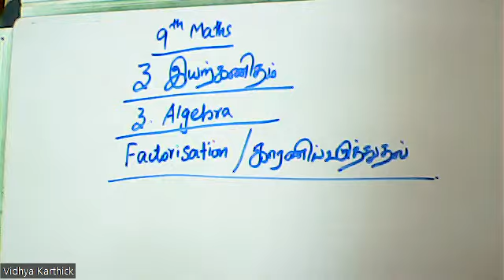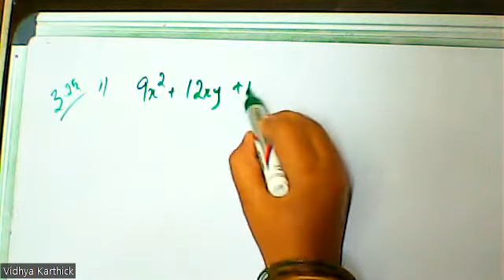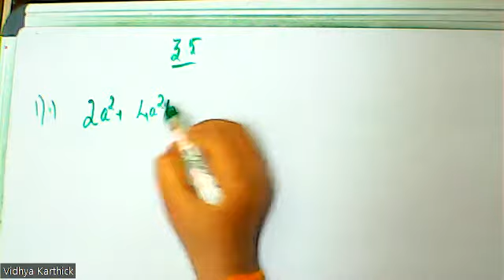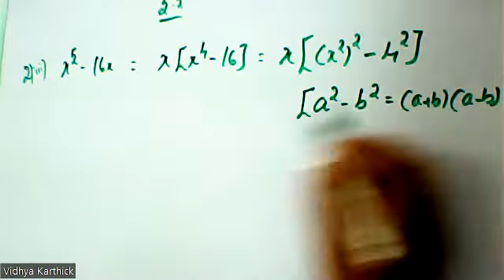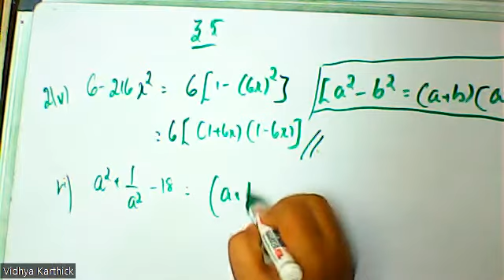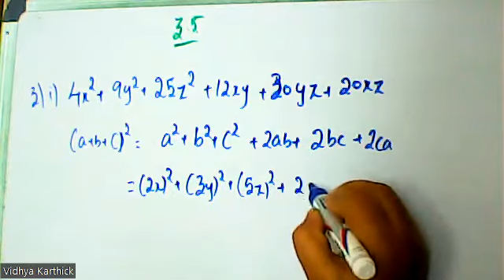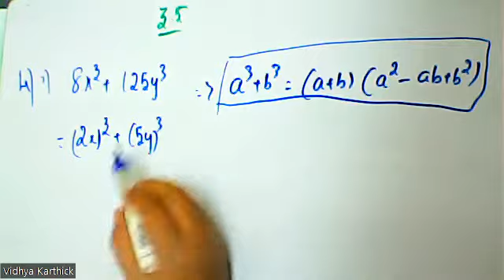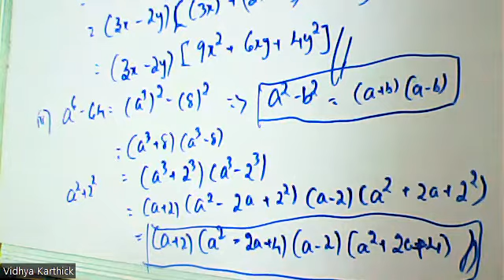(9th Maths TN) Factorisation / காரணிப்படுத்துதல், Example - Sums / எடுத்துக்காட்டு - கணக்குகள்